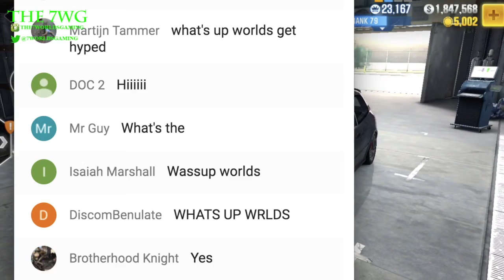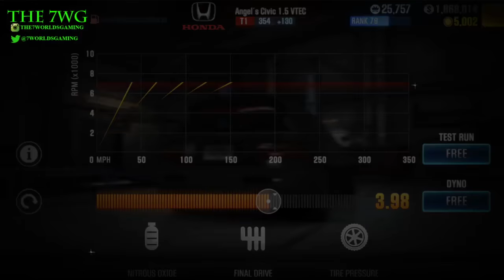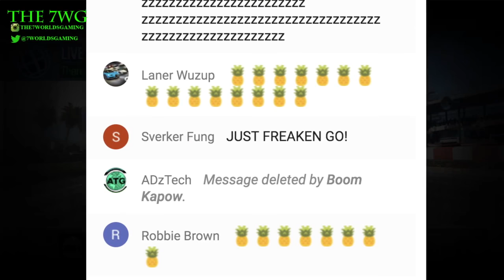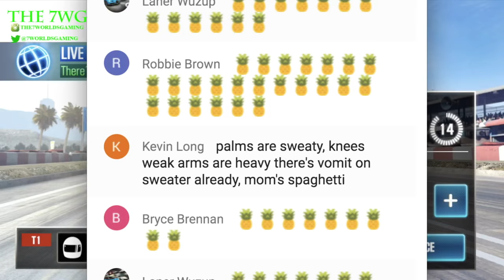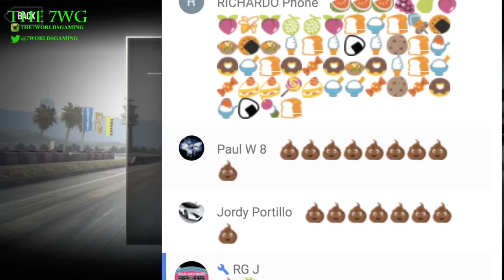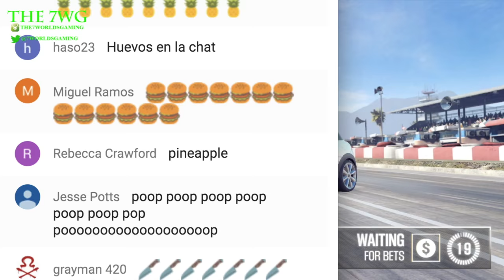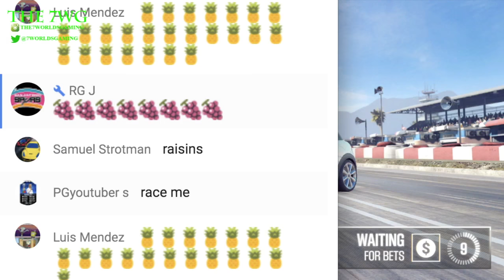How to get the FXXK & Live Race Angel's Honda Civic 1.5 VTEC | CSR Racing 2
Find me on this social media outlets to stay up to date with what's going on.